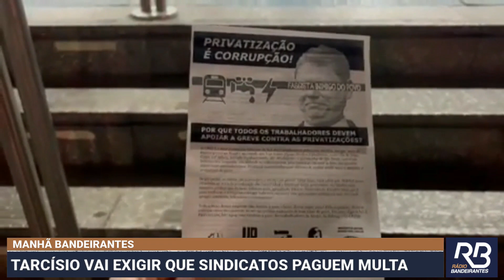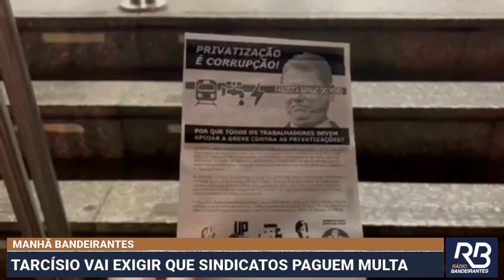Greve metrô e CPTM: Tarcísio vai exigir que sindicatos paguem multa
O governador de São Paulo, Tarcísio de Freitas, classificou o movimento grevista do metrô e da CPTM como "político" e disse que vai exigir que os sindicatos paguem multa.